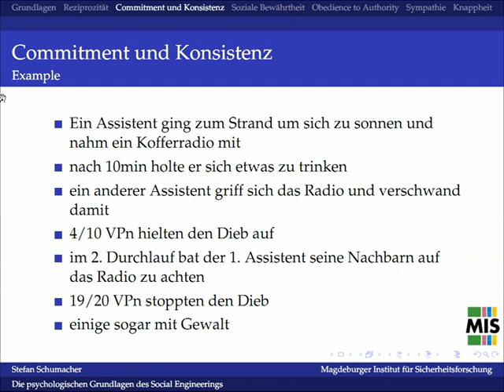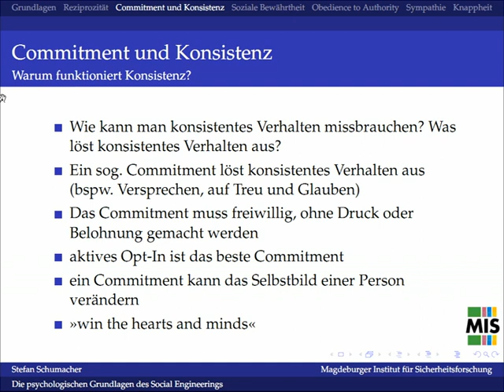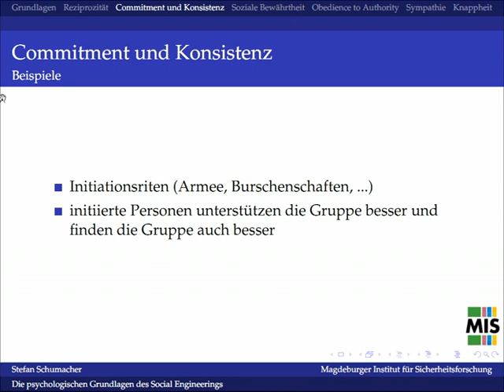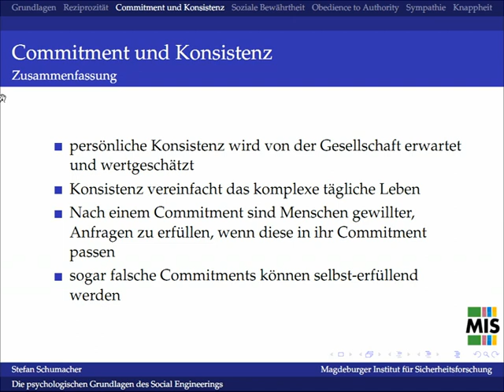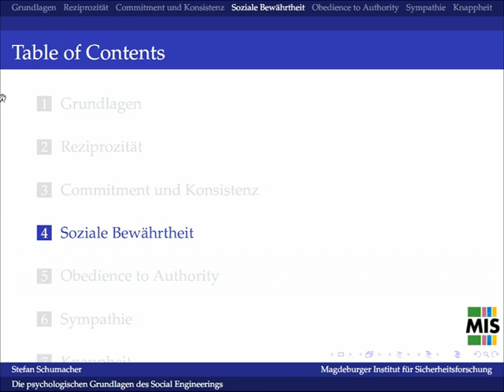(SE3/7) Stefan Schumacher: Die psychologischen Grundlagen des Social Engineerings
Stefan Schumacher: Die psychologischen Grundlagen des Social Engineerings
Vortrag im Rahmen der Ringvorlesung "Informationstechnologie und Sicherheitspolitik" für das Magdeburger Institut für Sicherheitsforschung und die Magdeburger aussen- und sicherheitspolitische Hochschulgruppe an der Otto-von-Guericke-Universität Magdeburg.